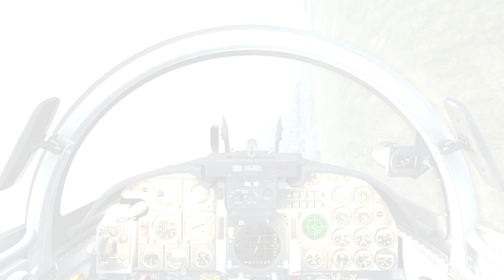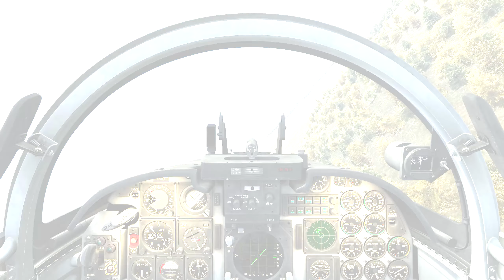DCS: F5 II - Day One in the F5 | The Eye Of The Tiger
Some highlights from my first day flying the Mighty F5 Tiger!  Really enjoyed it, much more so than I thought I would, I really should have tried this aircraft a long time ago.

The F5 is a great addition to the DCS World and provides lots of close range action against other people when flying online, it's available to purchase

Digital Combat Simulator World (DCS World) is a free-to-play digital battlefield game. Our dream is to offer the most authentic and realistic simulation of military aircraft, tanks and ships possible. It also includes the flyable Russian Sukhoi Su-25T ground attack aircraft and the famous WWII North American TF-51D fighter.